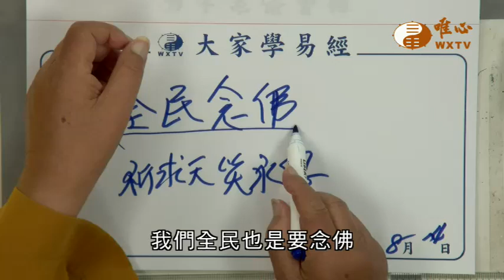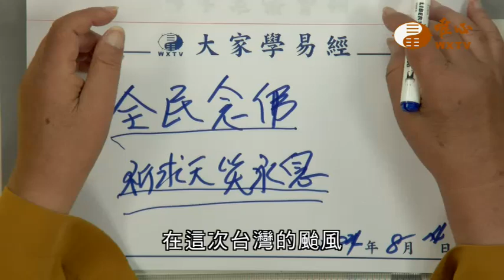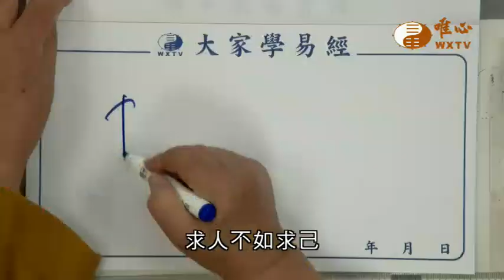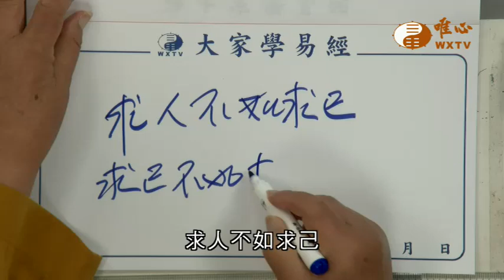【全民念佛609】｜ WXTV唯心電視台